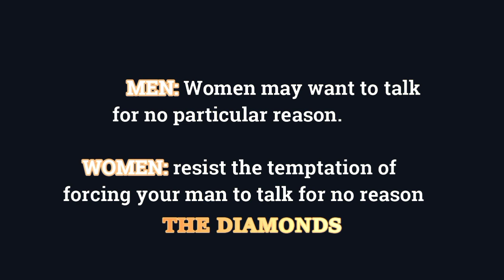Women may want to talk for no reason; men may need to listen for a reason.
Do you know there mustn't be a reason to talk to your partner? Most times, the talk is the reason for the talk